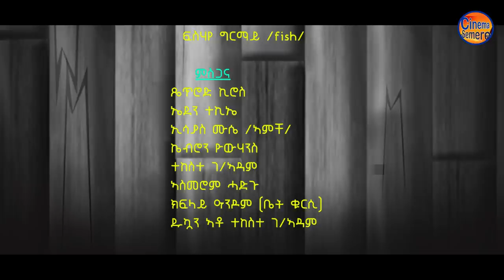New Eritrean movie 2022 jira werqi by hana kahsay ጂራ ወርቂ #2|| ብሃና ካሕሳይ Cinema Semere entertainment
New Eritrean comedy 2022 jira werqi by hana kahsay ጂራ ወርቂ Part-2 || ብሃና ካሕሳይ ||henok ስንጣቅ|| ሄኖስ  New Eritrean movie 2022 Cinema Semere entertainment

new Eritrean comedy2022 this week,
New Eritrean comedy 2022 Ermias kflezghi,
new Eritrean comedy 2022 millen hailu,
New Eritrean comedy 2022 Winta Mekonen
New Eritrean comedy 2022 Saba Lemlem